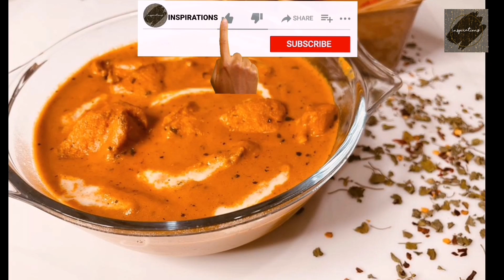How To Make Butter Chicken At Home / Restaurant Style Recipe / Asma Ashraf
വീഡിയോ കണ്ട് ഇഷ്ടപ്പെട്ടാൽ സസ്ക്രൈബ് ചെയ്യൂ ❤. ബെൽ 🔔Icon ക്ലിക്ക് ചെയ്യാൻ മറക്കരുതേ 😍. നിങ്ങളുടെ അഭിപ്രായങ്ങൾ കമന്റ്‌ ചെയ്യൂ 😍😍

Creamy Butter Chicken recipe ✨

Ingredients:-
Chicken -600g
Kashmiri chilli powder-1 tbsp
GingerGarlic paste -1 tbsp
Vinegar -1 tsp
Onion (large)-2
Tomato -4
Cashews-1/4 cup

How to make butter chicken recipe
Home made butter chicken recipe
Restaurant style recipe
Restaurant style butter chicken recipe
How to make butter chicken restaurant style / easy butter chicken recipe